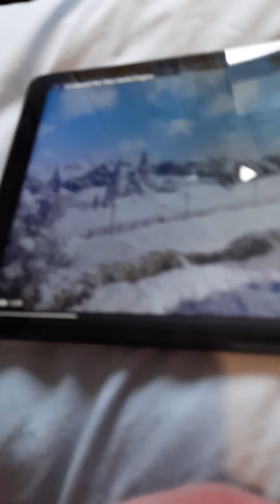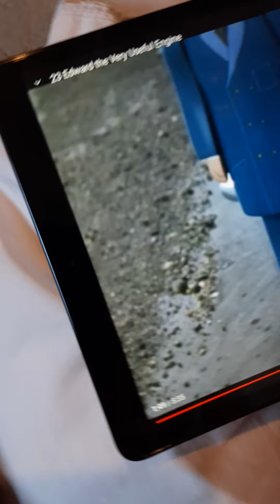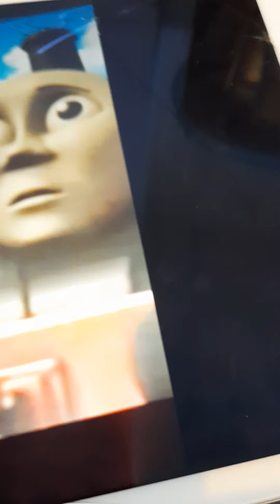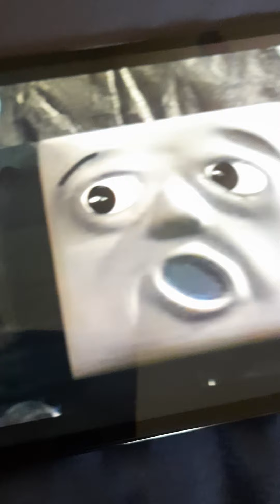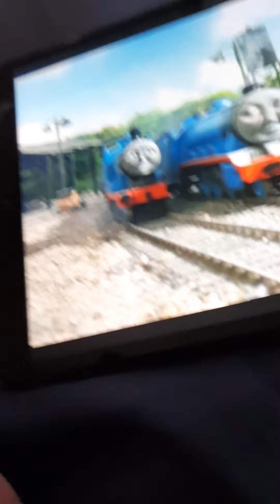Youtube Poop (Clean) Gordon Hates Edward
In This Youtube Poop Gordon Goes On and On About Edward But That All Goes Horribly Wrong...